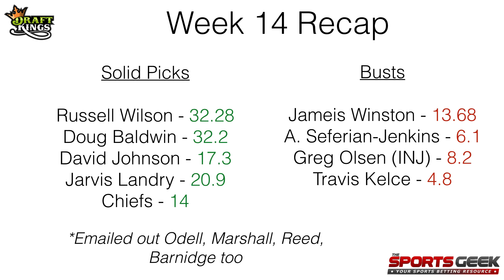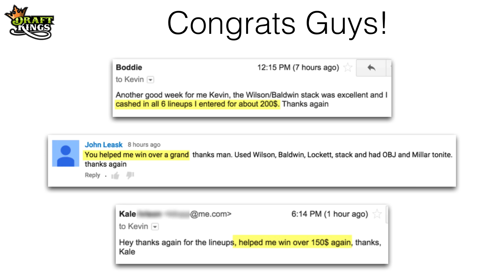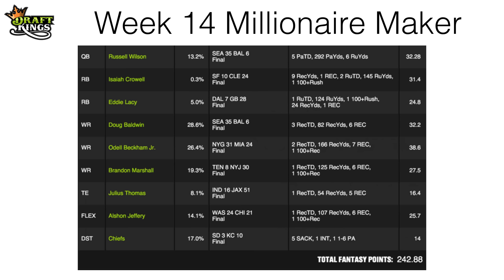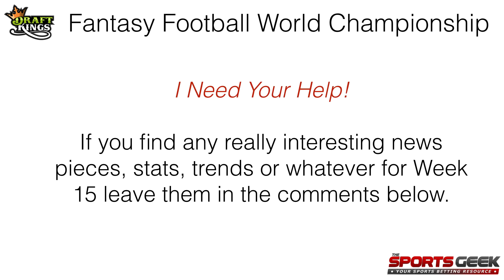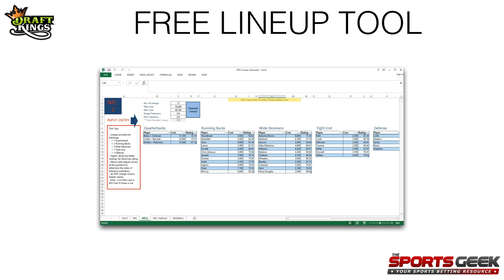DraftKings NFL Week 15 Picks (FFWC Edition!)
- FREE line up generator tool and weekly email updates with more picks!

- The tool that helped me win $100,000+ in Week 2, including my $80k FFWC seat!

In this video I go over 20 DraftKings NFL Week 15 picks.  These are 20 picks that I like before doing my full research for the week.

DraftKings pricing has gotten really tight this week because of the Fantasy Football World Championship this week, and it's going to be tough to put together lineups that you feel great about.  Should be an interesting week.

If you enjoy these videos click the "thumbs up" button so I know to keep making them.

Also leave any stats, trends, news pieces for Week 15 in the comments.

Good luck this week,
Kevin